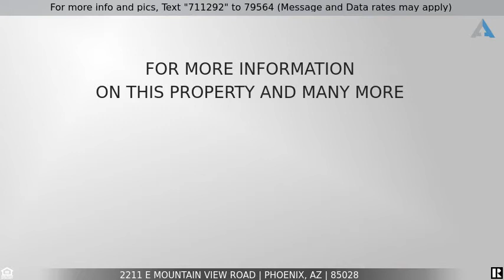Priced at $1,090,000 - 2211 E MOUNTAIN VIEW Road, Phoenix, AZ 85028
Stunning Home waiting for you!

ON  quiet cul de sac with walk out access to PHOENIX  PRESERVE. MULTI MILLION DOLLAR 360 VIEWS; from the front, back & SIDES. WINDOWS EVERYWHERE!! Sophisticated & sleek contemporary  with cement counters in kitchen & baths. Sumptuous master suite  with sitting room (could be nursery/exercise room/office/) grand room sizes MANY FIXTURES & FURNITURE FROM RESTORATION HARDWARE (SOME FURNITURE & FIXTURES  AVAILABLE BY SEPARATE BILL OF SALE) , Dramatic views everywhere you look, one of a kind property.  Roof redone 1 year ago, also sump pump, &  hot water heater. 3 bedroom 4 bath  with resort style tiered yard, pebble tech play pool w/waterfall, 3 fireplaces (DR, LR and outside) skylights in stairwell & powder room. Bring the outside inside w/sliding doors & windows feel nature , soaring ceiling motorized & manual wind shades. Central vacuum,  Custom drapes & water in wall (wet bar?) next to bonus room  (cigar room, man cave).  Magnificent formal dining room for large parties, custom shutters  front windows.  Sunset views are spectacular. Streets were just redone. Lots of storage & great closets!! 2 large storage rooms in garage have AC!. Wrap around patios, 360 degree view deck, property in summer gets shady in early afternoon so very comfortable in the heat of summer. Walk out and do your exercise in nature. There is a Level 2 EV electric car charging station in the garage too. Wrap around patios with 360 degree views and a 2nd floor view deck, city lights to the North and east, central vacuum is preplumbed but the attachments will need to be repurchased. House is in impeccable condition with numerous upgrades on a view lot and a cul de sac.  Welcome home!!